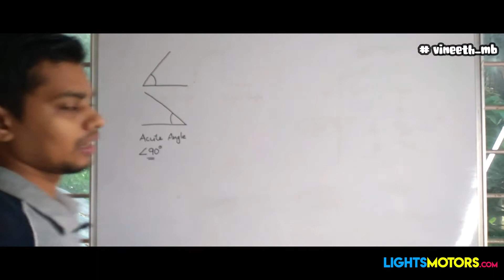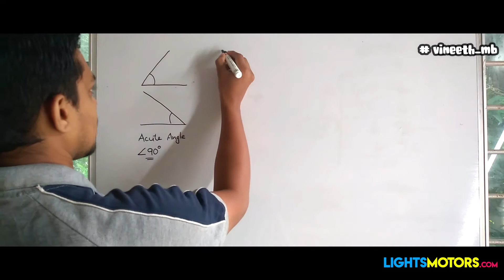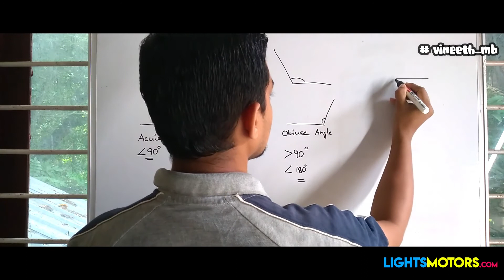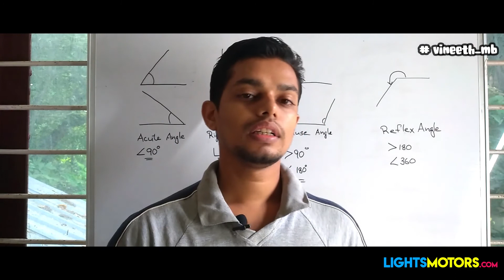important angles part 1| lines and angles